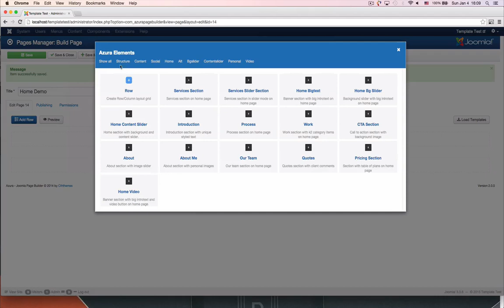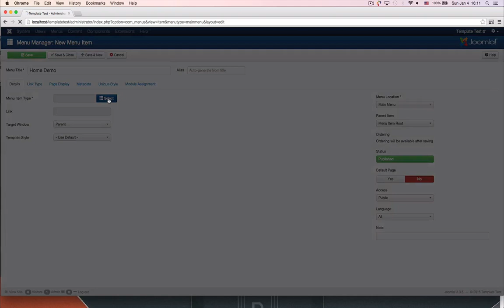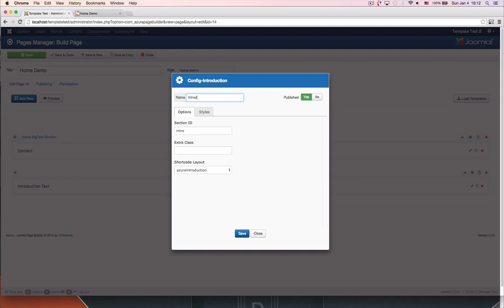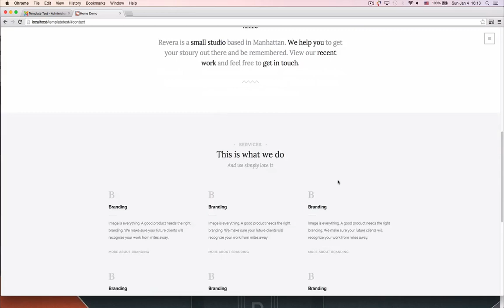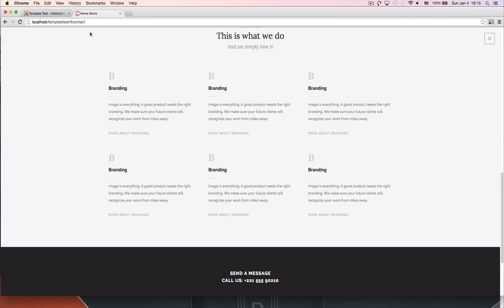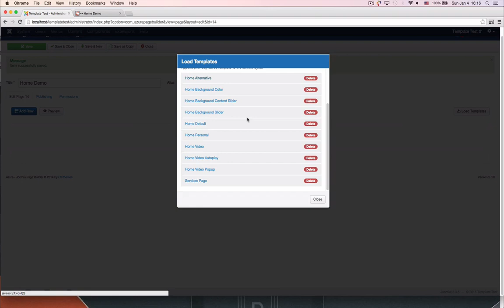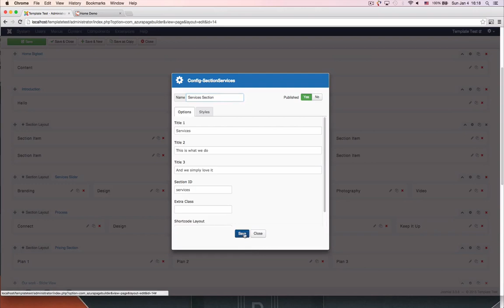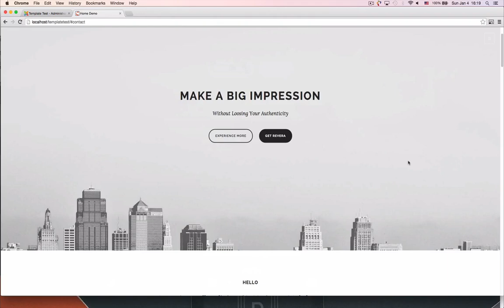Revera - Simple and Creative Portfolio Template with Azura pagebuilder ver2.0